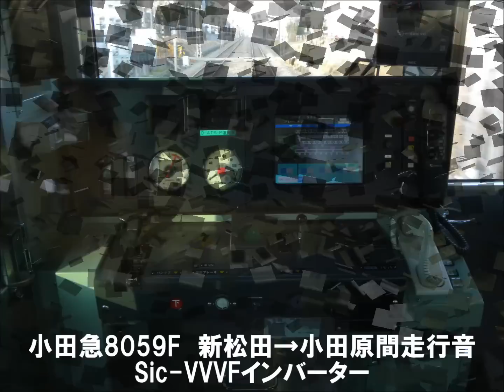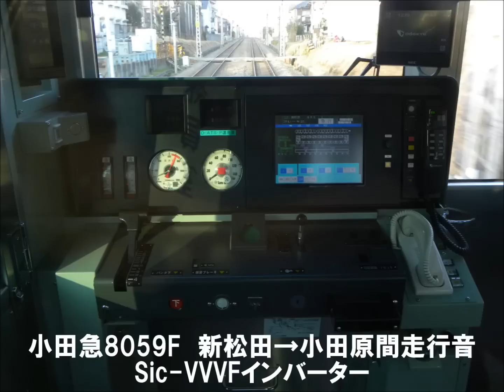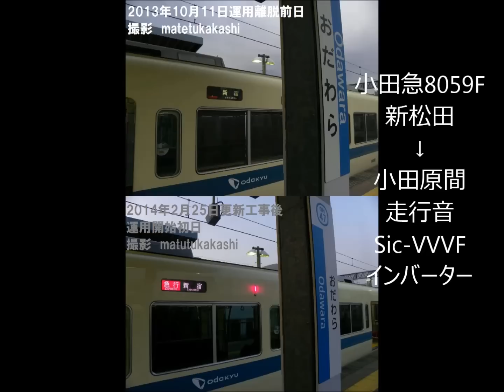小田急8059F 新松田→小田原間走行音 sic-VVVFインバーター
2013年2月25日に更新工事を終え営業運用に復帰した小田急8059Fの走行音を新松田→小田原間で録音しました。
小田急8059Fは2013年10月11日の更新工事による運用離脱まで唯一の未更新の界磁添加チョッパ車として有名でした。
更新工事後は界磁添加チョッパから8061Fと同じsic-VVVFインバーターになりました。